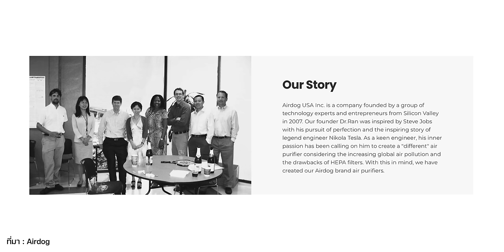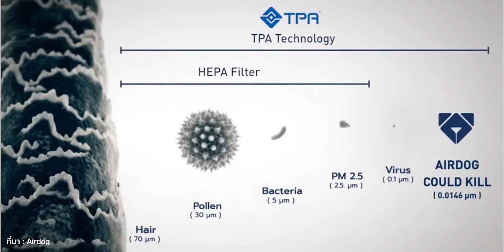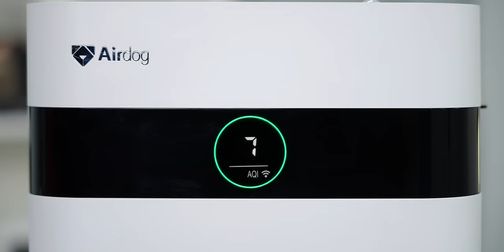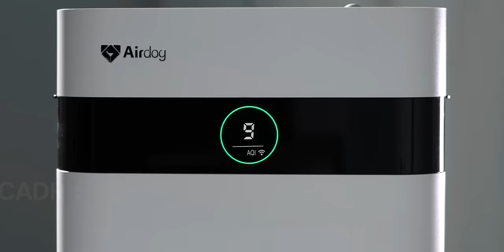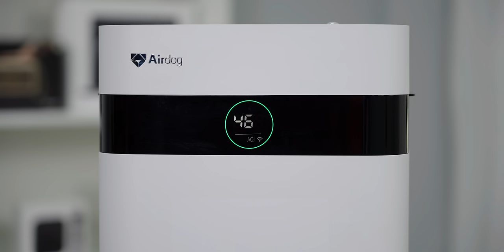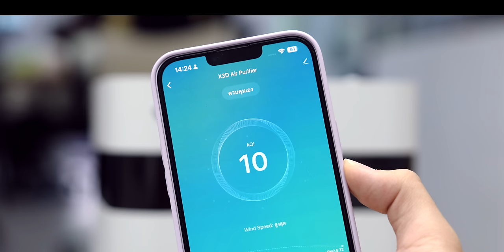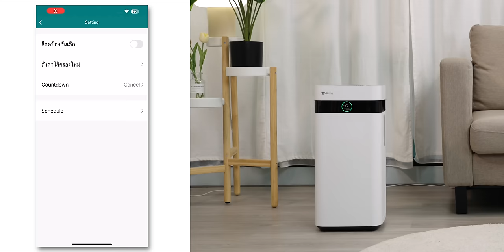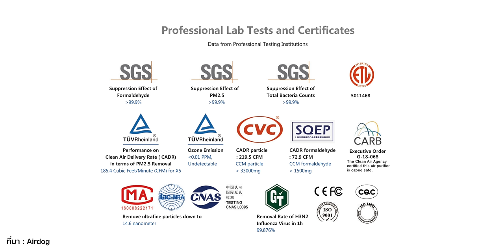รีวิว Airdog X3 Pro เครื่องฟอกอากาศรุ่นใหม่ ไส้กรองใช้ได้นาน 10 ปี ไม่ต้องเปลี่ยน!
ไส้กรองอากาศ(ฟิลเตอร์)ใช้ได้นาน 10ปี ดีจริงไหม ทำไมไม่ต้องเปลี่ยน วันนี้ผมพามาทำความรู้จัก Airdog X3 Pro เครื่องฟอกรุ่นใหม่ล่าสุดจาก Airdog มีเทคโนโลยีเฉพาะที่ชื่อว่า TPA Technology กรองอากาศได้ถึง 4 ขั้นตอน ไส้กรองสามารถถอดมาทำความสะอาดได้! พร้อมทดสอบประสิทธิภาพให้ชมกัน เป็นยังไงไปดูกันเลย

00:00 - รีวิวเครื่องฟอกอากาศ Airdog X3 Pro
02:02 - ทำความรู้จักกับแบรนด์ Airdog
03:27 - ดีไซน์เครื่องฟอกอากาศ
08:22 - เทคโนโลยีไส้กรองของ Airdog
12:53 - อุปกรณ์ที่แถมมาให้ในกล่อง
14:28 - ประสบการณ์การใช้งาน

🛒 ช่องทางการจำหน่าย

เครื่องฟอกอากาศ Airdog ปกป้องอากาศในบ้านคุณ อากาศดี Friendly กับทุกชีวิต Upgrade จาก X3 เป็น X3 Pro วันนี้ ราคา 21,900 บาท